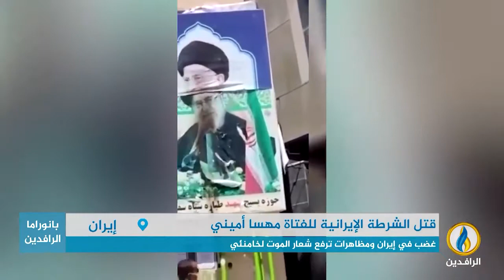تقرير إخباري.. تواصل التظاهرات في إيران تنديدًا بمقتل الفتاة مهسا أميني على يد الشرطة الإيرانية